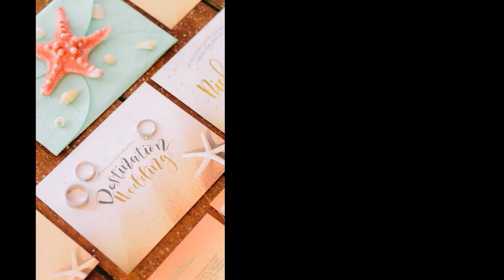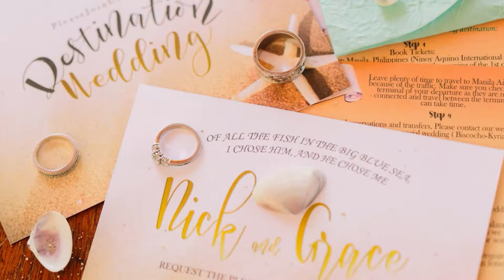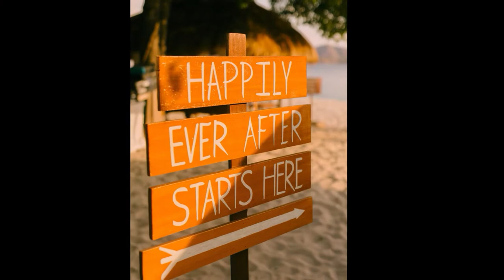Nick and Grace Palawan Wedding April 2018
Nick and Grace Kyriacou Beach wedding in Club Paradise Island Resort Busuanga Palawan on April 4, 2018.